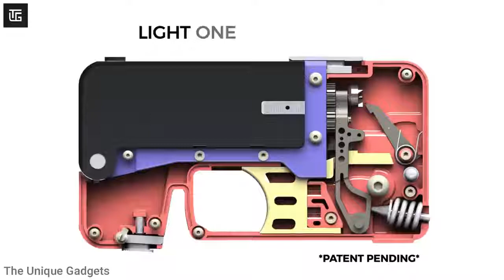#42 9 Cool Self Defence Weapons Available On Amazon ▶ Under Rs500, Rs1000, Rs10K